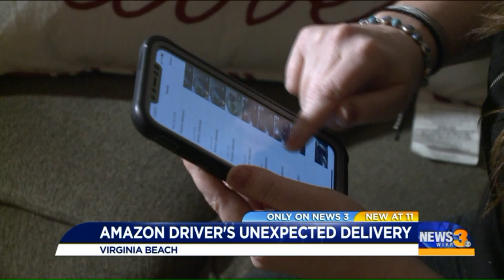Delivery man leaves more than packages at a V.B. home; owners want to say ‘thank you’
In the footage, you can see the man rolling her trash can from the sidewalk to the garage before heading to the front door.
“How amazing is that? It’s so unnecessary. He didn’t have to do that, it was just really awesome,” she adds.